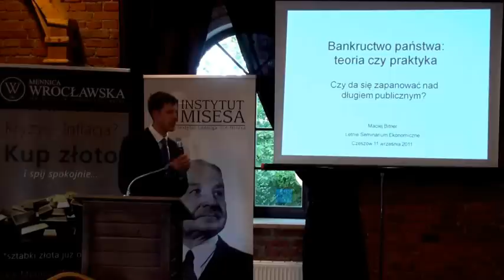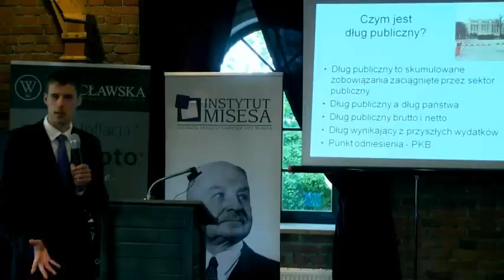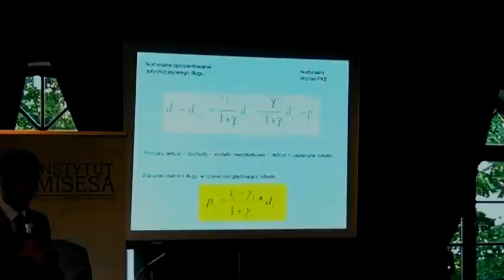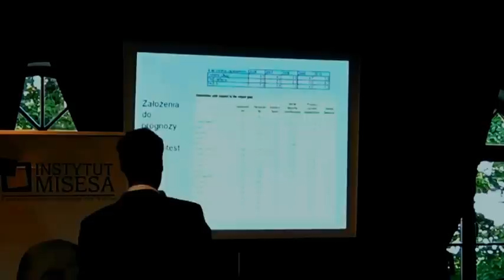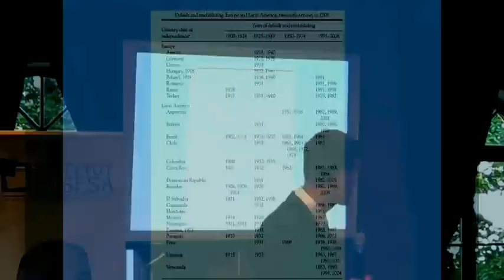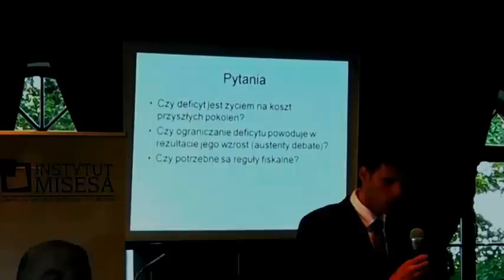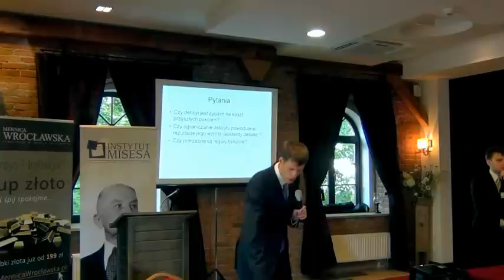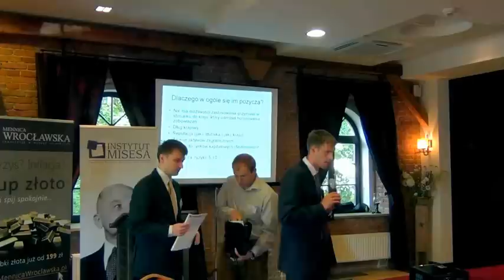Letnie Seminarium Ekonomiczne 2011 Maciej Bitner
Wykład Macieja Bitnera pt. "Bankructwo państwa: teoria czy praktyka?" na Letnim Seminarium Ekonomicznym Instytutu Misesa, 9-11 września 2011 r.